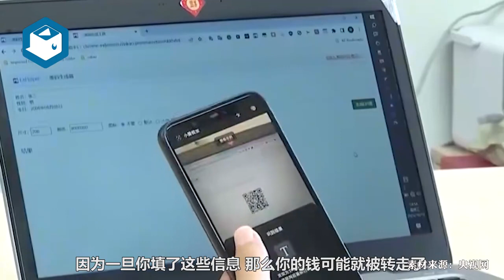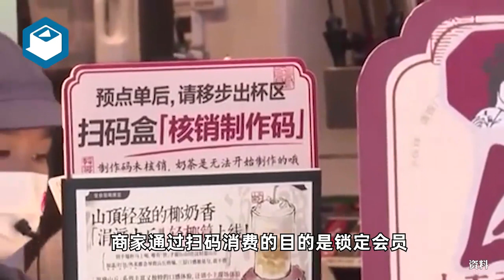强制、诱导扫码，涉嫌违法！专家提醒：小心，你的钱可能会被转走！